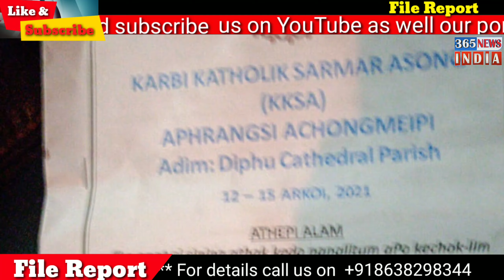File Report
Karbi Katholik Sarmar asong Fr. John Marie chikimo Sarmar talent hunt kibipon .